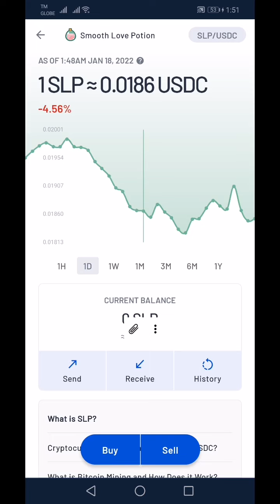SLP/USDC 1SLP=0.0184 USDC as of 1:47PM January 18,2022 -5.52%